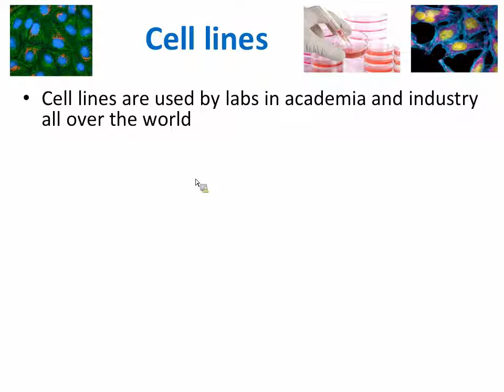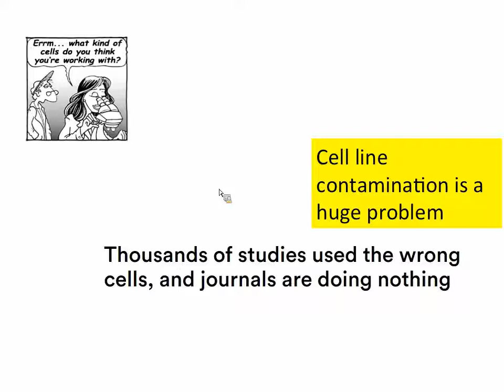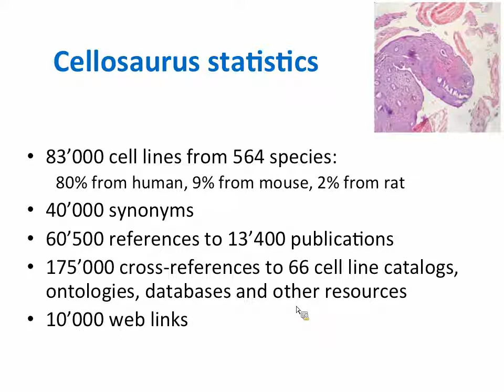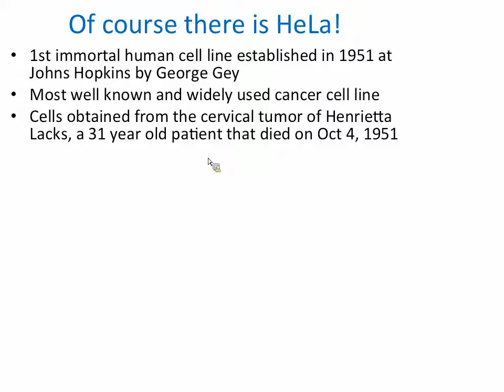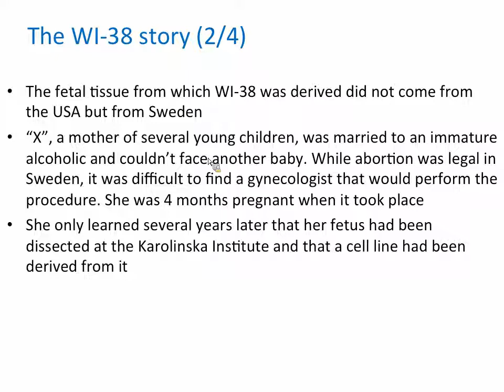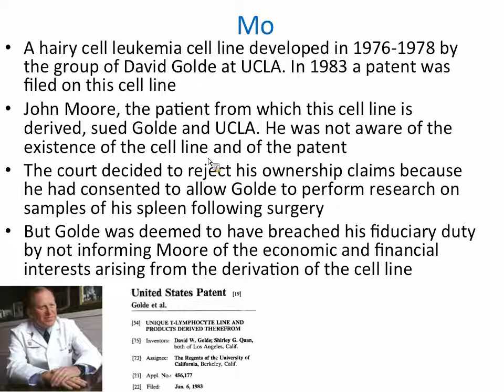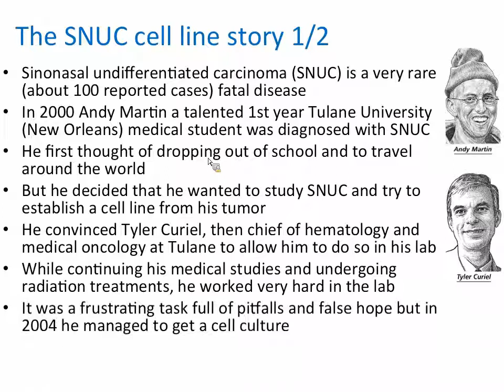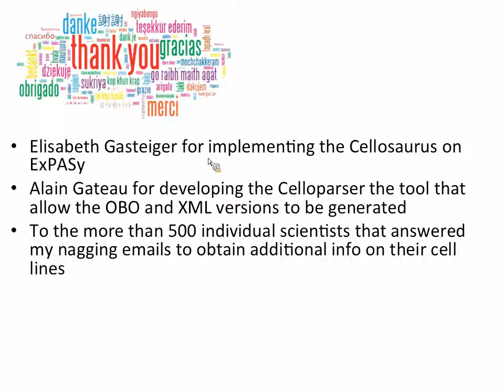Amos Bairoch: Cell lines: bioinformatics, contaminations and human interest stories